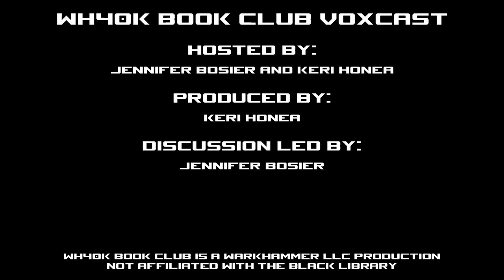WH40k Book Club Episode #112 - Vainglorious by Sandy Mitchell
After the heavy meal of The Fall of Cadia, it's nice to have the light and fun dessert that is CiaphasCain. He's back with the Reclaimers on a simple inspection mission that proves to be anything but. In other words, our favorite commissar is back in his usual form.